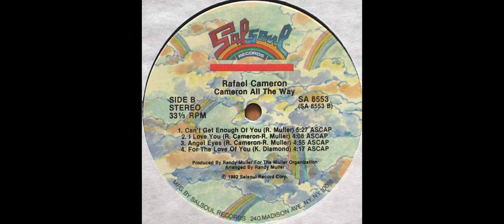RAFAEL CAMERON - For The Love Of You 1982